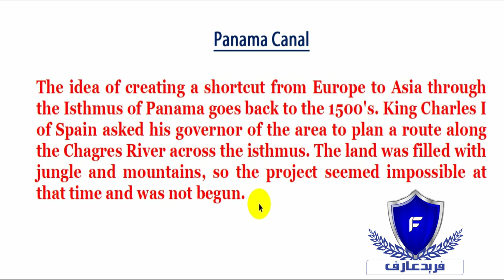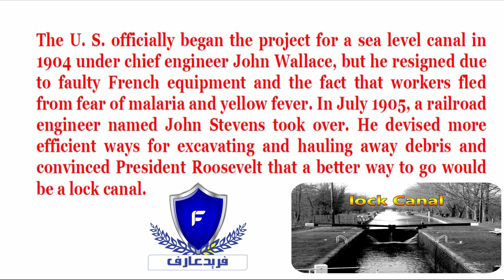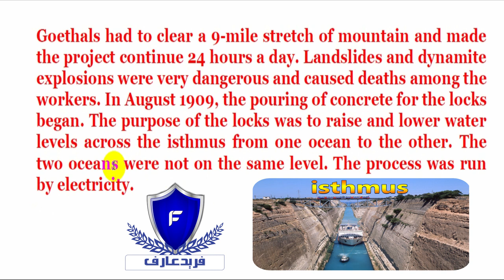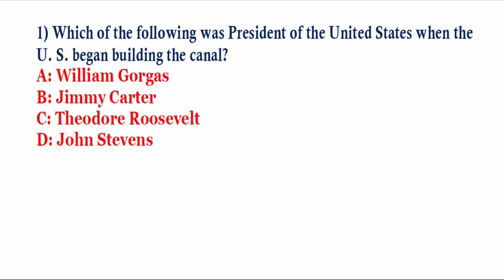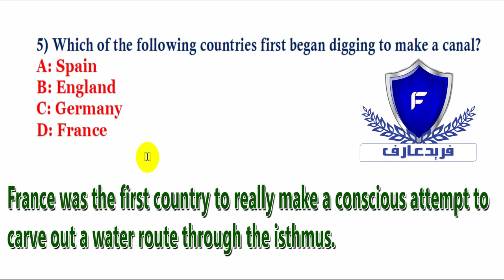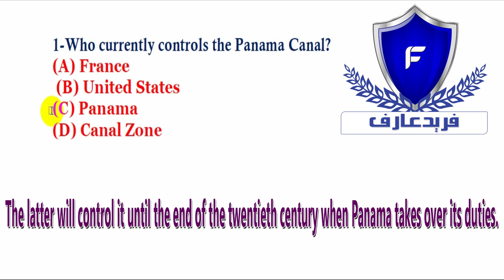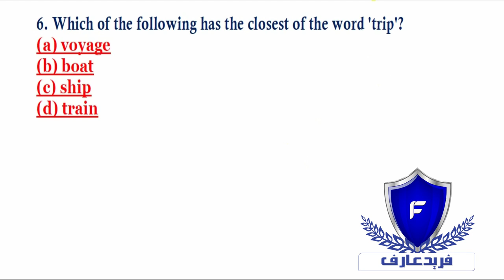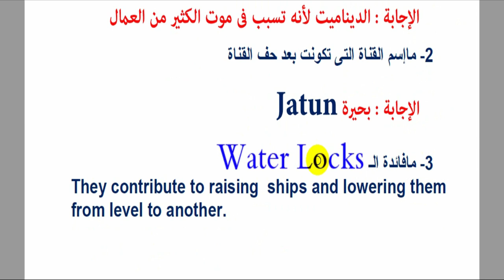(iTEP Reading (Panama Canal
أعزائى المشاهدين
هذا حل قطعة الريدينج عنوانها Panama Canal

(This is the answer to a reading passage (Panama Canal
ILETS reading & iTEP reading
The idea of creating a shortcut from Europe to Asia through the Isthmus of Panama goes back to the 1500's.
In 1920, after some thirty nine years of problems with disease, high
costs, and politics, the Panama Canal was officially opened, finally linking
the Atlantic and Pacific Oceans by allowing ships to pass through the fiftymile
canal zone instead of traveling some seven 5 thousand miles around
Cape Horn.
هذا رابط الفيديو الذى أتت منه أسئلة الامتحان